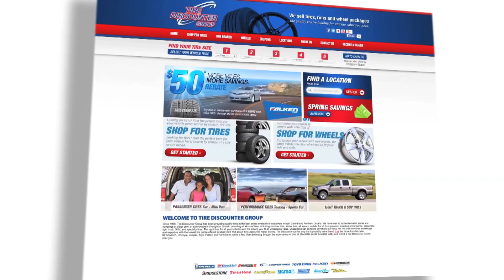Building Relationships with TIRE Dealers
We are in the TIRE replacement buisness